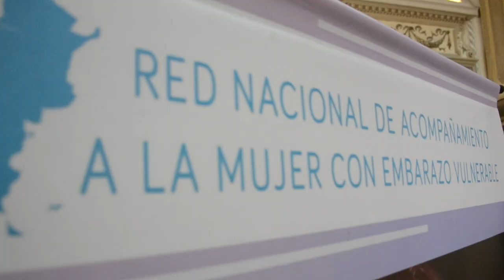0800 Pro-Vida en el Senado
El 15 de mayo, Día internacional de la Familia, se presentó la Red Nacional de Acompañamiento a la Mujer con Embarazo Vulnerable en  el Senado de la Provincia de Buenos Aires, La Plata.